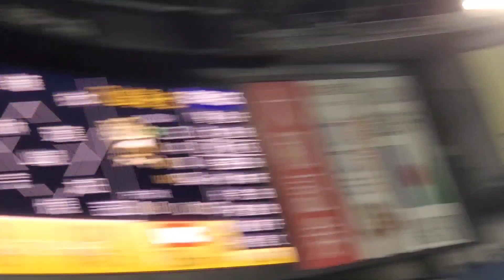20220313 中日ドラゴンズ【6回表】応援･攻撃風景【現地】ﾊﾞｯﾃｨﾝｸﾞ打撃@京ｾﾗﾄﾞｰﾑ大阪［ｵｰﾌﾟﾝ戦］ﾋﾞｼﾞﾀｰ外野下段